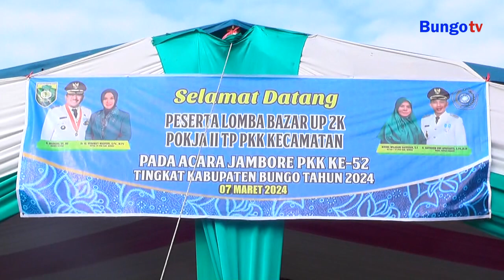KABAR JAMBI - KECAMATAN BATHIN II BABEKO ANTUSIAS IKUTI PERLOMBAAN JAMBORE PKK KABUPATEN BUNGO